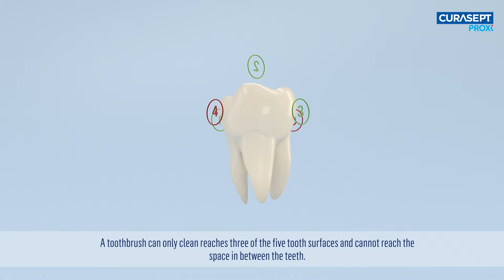Jak używać szczoteczek międzyzębowych Curasept?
Krótki film instruktażowy o tym jak skutecznie korzystać ze szczoteczek międzyzębowych Curasept. Szczoteczka międzyzębowa jest doskonałym narzędziem aby dotrzeć do przestrzeni międzyzębowych i powierzchni gdzie zwykła szczoteczka, nić dentystyczna czy wykałaczka nie mogą usunąć płytki nazębnej.
Zapraszamy do naszego sklepu - pełny asortyment produktów CURASEPT i nie tylko.